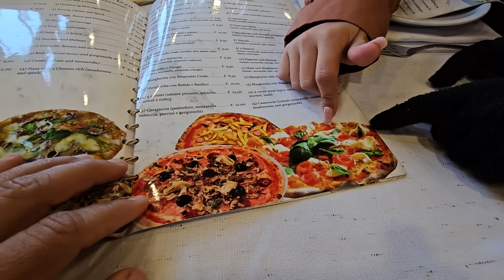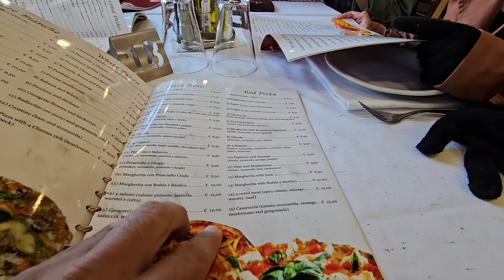Sarca es tacaña ni por que el padrino le ayuda | Bessy se siente toda una chica fina tomando vino.